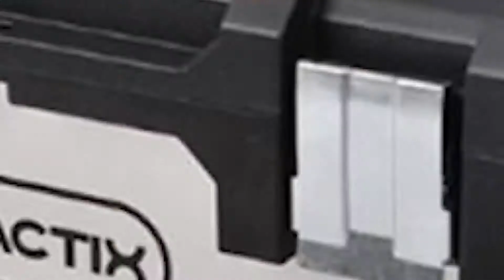🛠 PROPECT🛠 ตอน เปิดตู้ฮาร์ดแวร์ EP.5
🛠HARDWAREHOUSE TOPTOOLS🛠

1.ฮาร์ดแวร์เฮาส์ สาขาบางนา โทร.02-707-2222
2.ฮาร์ดแวร์เฮาส์ สาขาเทพารักษ์  โทร.02-109-1266
3.ฮาร์ดแวร์เฮาส์ สาขาศรีราชา โทร.038-320-900
4.ฮาร์ดแวร์เฮาส์ สาขาระยอง โทร.038-949-999
5.ฮาร์ดแวร์เฮาส์ สาขาบ่อวิน โทร.033-005-489
6. ฮาร์ดแวร์เฮาส์ สาขาอมตะนคร โทร.033-006-633
📍และมีสาขา Extra 3 สาขา
1.hardwarehouse Extra สาขานครสวรรค์ โทร.056-313-777
2.hardwarehouse Extra สาขาพัทยา โทร.038-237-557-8